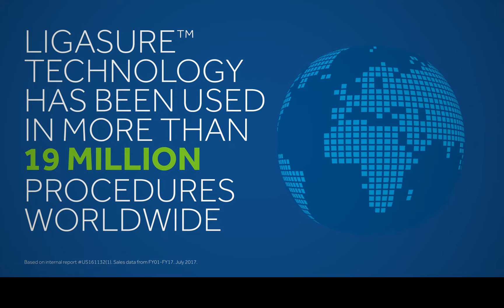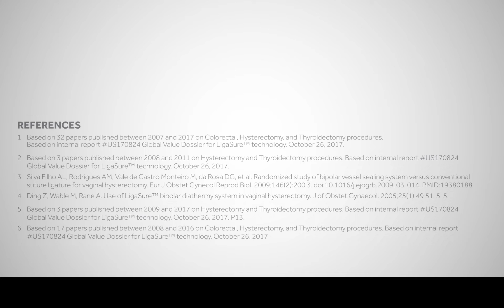EVERYWHERE FOR EVERYONE - LigaSure™ Vessel Sealing Technology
Used in more than nineteen million procedures worldwide1, LigaSure™ vessel-sealing technology's quality, innovation and improved clinical outcomes are backed by clinical literature2 and firmly established. It's time now to extend these benefits to more patients, in more situations.